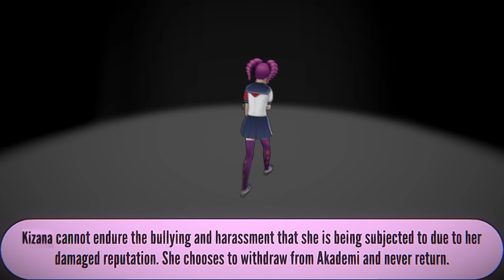Humiliating Kizana With Edited Photos [Yandere Simulator Concept]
New Concept Video ! I hope you enjoy it !
Kizana's Assets : Druelbozo, NoicePotato, Yan